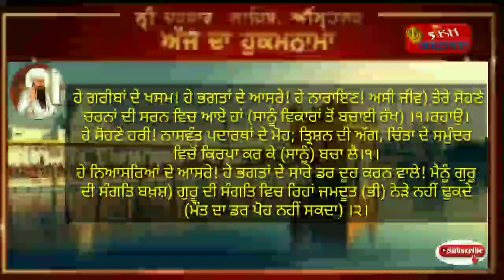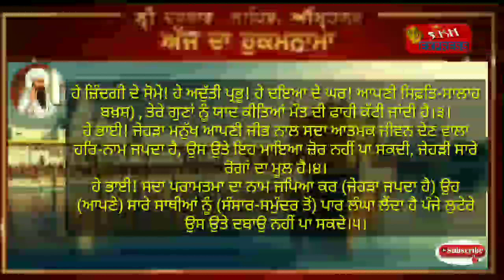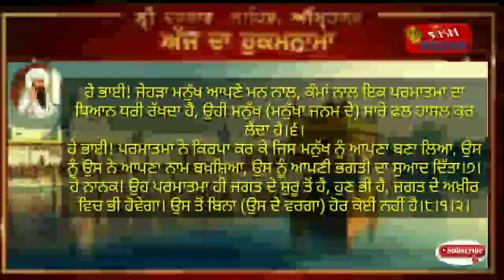Live Hukamnama Sri Darbar Sahib Today Amritsar(12October2020)ਹੁਕਮਨਾਮਾ ਸਹਿਬ ਵਿਆਖਿਆ ਸਹਿਤ ਅੰਮ੍ਰਿਤਸਰ ਤੋਂ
Hukamnama Sahib(ਹੁਕਮਨਾਮਾ ਸਹਿਬ)Shri Darbar Sahib Amritsar((12October 2020)ਸ੍ਰੀ ਦਰਬਾਰ ਸਾਹਿਬ ਅੰਮ੍ਰਿਤਸਰ ਤੋਂ ਵਿਆਖਿਆ ਸਹਿਤ

Live Hukamnama Sri Darbar Sahib Today Amritsar (12October2020)  Sikh Express News ਹੁਕਮਨਾਮਾ ਸਹਿਬ ਵਿਆਖਿਆ ਸਹਿਤ ਦਰਬਾਰ ਸਹਿਬ ਤੋਂ